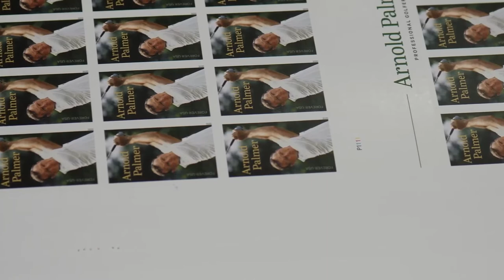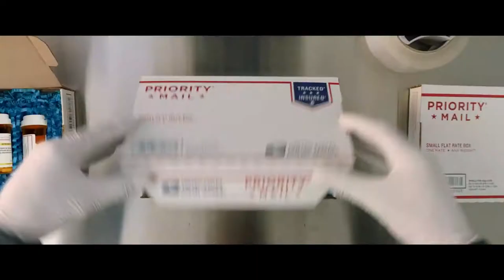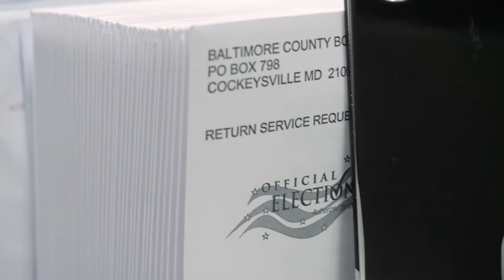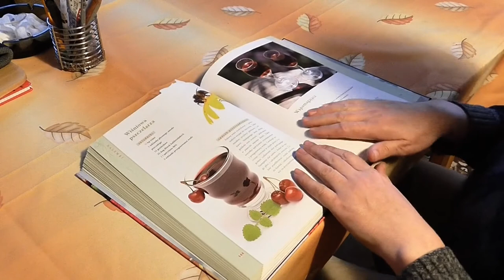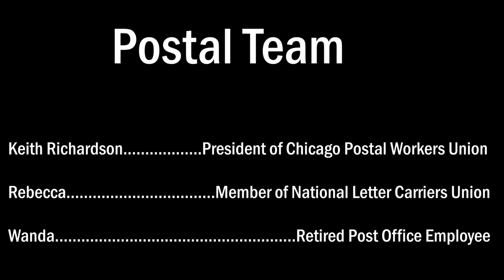Hard Cover Ep. 680 || The Postal Problem (More Than Just the Election!)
This student investigation takes on what's been happening with the Post Office, and how it is a threat to more than just getting all the ballots in on Election Day.

Lead Producer- Shoaib Noor Mohammad
Youth Producer-  Noah Banks
Youth Producer- Kenyon Hunter Jr.
Youth Producer- Caleb Welch
Production Coordinator- Jon Poilpré